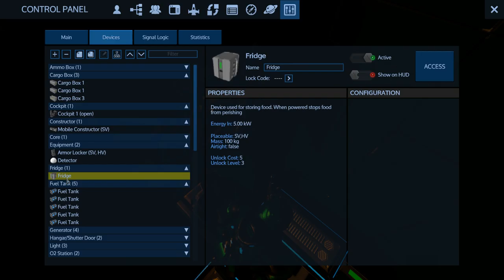Empyrion - Galactic Survival - Ultimate Ironman Season 0 E6 MISSION 1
MISSION 1!

Welcome to season 0 of Empyrion - Ultimate Ironman hosted by Capt. Adonis and KnowItALLDM

Official Ultimate Ironman Season 0 competitors

Rules
Last person standing.
No Respawns.
No attacking Purple named POIs unless its the mission for the week.

You can find my workshop builds here